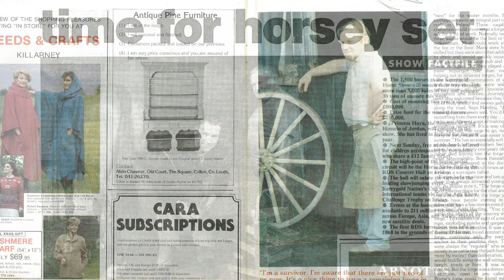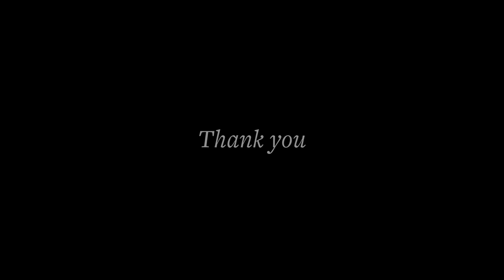John Boyne (My Grandfather) Master Farrier Hall of Fame induction video.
My grandfather, Master Farrier John Boyne Sr, Farriery Hall of Fame induction video,  voice over by his son Master Farrier John Boyne Jr.

Video editing and music by Fiach O'Neil